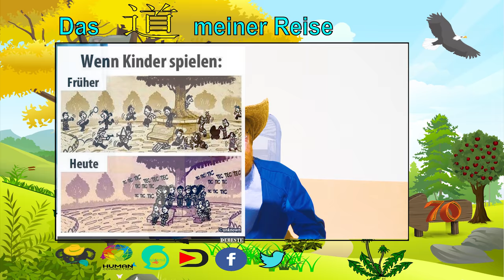RAW TO 70 | SCHLUSS mit SCHNELL [#40]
Muss alles in einem zerstörerischen Wettkampf enden? Die Natur zeigt uns, dass alles seine Zeit hat. Man braucht nur Geduld, Selbstdisziplin und die richtige Einstellung.

Leben wir im Hier und Jetzt. Nicht in der Vergangenheit oder Zukunft

Bei Problemen und Schwierigkeiten, kann ich dir Ratschläge geben:
Meine Social Mediakanäle:

Für die Weiterbildung:

❓❓ Unterstützung❓❓

➡️ Einen kleinen Obolus:

🐨💸  Banküberweisungen, E-Mail anschreiben.
🐨📦  Bei kleinen Geschenken per Post

💚💚💚🐨  DANKE  🐨 💚💚💚